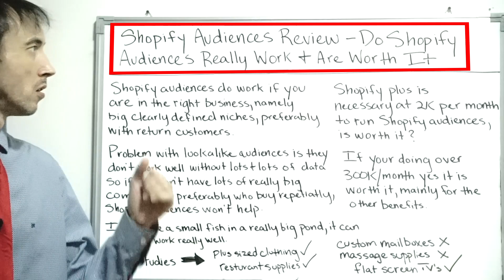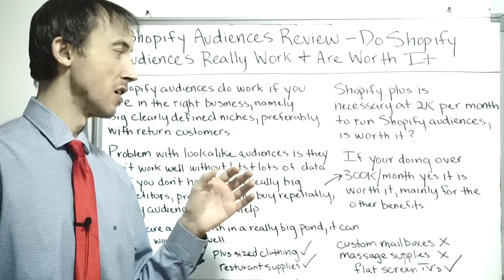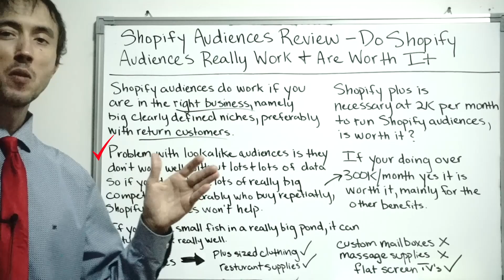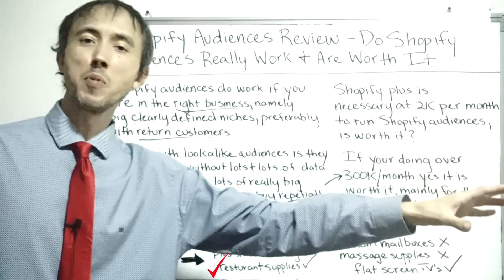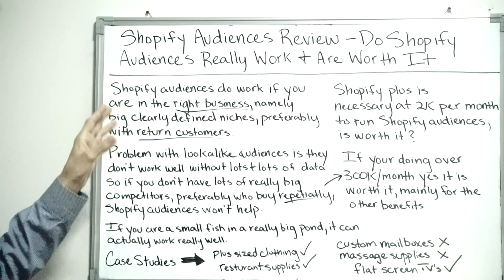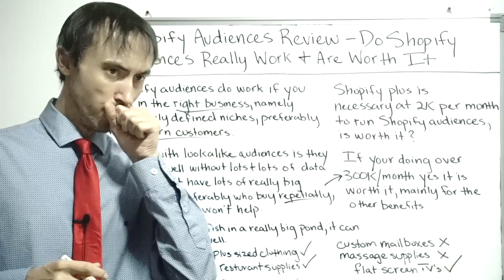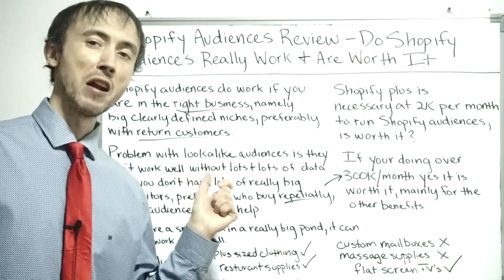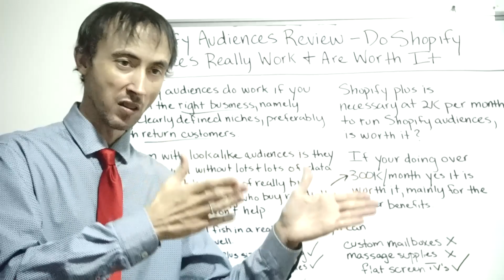🤔 Shopify Audiences Review - Do Shopify Audiences Really Work & Are Worth It ?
💡 For the most part, Shopify Audiences do work, as long as you know the key facts in order to get them to work.
🤔📝See what Shopify Audiences are capable of in the following case study.

"Timestamps:
1:10 Shopify plus is necessary at 2k per month...
1:40 if your doing over 300k a month...
4:19 Shopify audiences do work...
4:47 Problem with a lookalike audiences...
5:27 If you are a small fish in a really big pond...
5:39 Case Studies

  Shopify audiences, do shopify audiences work, should I use shopify audiences, how effective are shopify audiences, Shopify audiences review, Shopify audience targeting, Shopify audience segmentation, Shopify audience insights, Shopify audience analytics, Shopify audience optimization, Shopify audience engagement, Shopify audience conversion, Shopify audience performance, Shopify audience effectiveness, Shopify audience benefits, Shopify audience features, Shopify audience pros and cons, Are Shopify audiences effective for targeting customers? How does Shopify audience segmentation work?